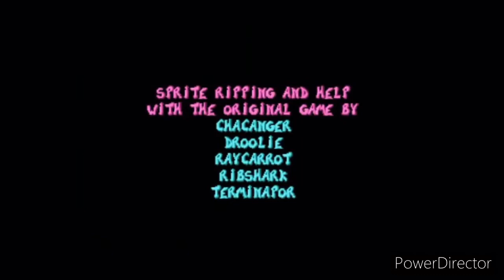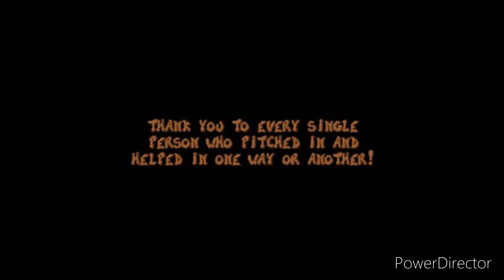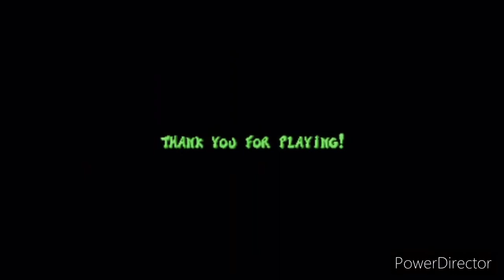Rayman redemption: All Cutscenes